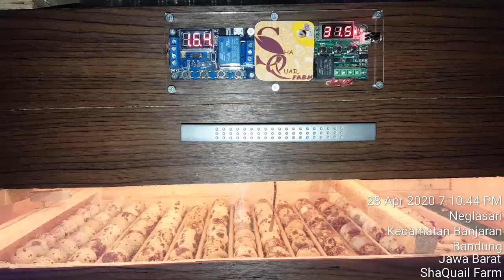Setting Mesin Tetas Telur Puyuh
Setting Mesin tetas pertama kali masukan telur puyuh.